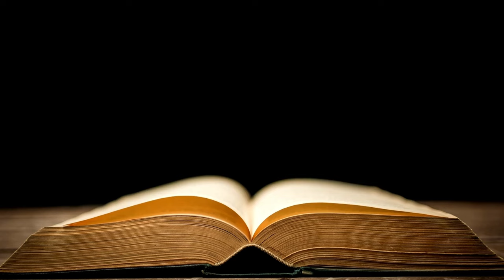Unangreifbar 📖 von Tony Robbins - Deine Strategie für finanzielle Freiheit – Buchzusammenfassung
Komplettes Buch kostenlos anhören mit Audible von Amazon

Wir erkunden die Tiefen von Tony Robbins' Bestseller "Unangreifbar", einem Meisterwerk, das Strategien für finanzielle Freiheit aufzeigt. In diesem Video präsentiere ich eine detaillierte Zusammenfassung des Buches, angereichert mit meinen eigenen Einsichten und Anwendungstipps.

"Unangreifbar" ist nicht nur ein Buch; es ist eine Lebensphilosophie. Dieses Video hilft Ihnen, die Essenz des Buches schnell zu erfassen und zeigt Ihnen, wie Sie die Lehren von Tony Robbins in Ihrem Leben anwenden können, um finanzielle Unabhängigkeit zu erreichen.

Kapitel dieser Zusammenfassung "Unangreifbar von Tony Robbins":

00:05
Einleitung zum Buch von Tony Robbins "Unangreifbar"

01:21
1 - Beim Investieren dreht sich alles um den richtigen Zeitpunkt.

03:31
2 - Es geht nicht darum, viel zu gewinnen, sondern wenig zu verlieren.

05:50
3 - In Krisenzeiten können unterbewertete Wertpapiere eine höhere Rendite bei geringerem Risiko bieten.

08:29
4 - Achte immer auf Steuern, da sie eine Bedrohung für dein Vermögen darstellen können.

10:43
5 - Schütze deine Investitionen durch Diversifizierung deines Portfolios.

13:02
6 - Überwinde deinen natürlichen Hang zu finanziellen Fehlentscheidungen durch Disziplin und Routine.

15:13
Zusammenfassung zum Buch von Tony Robbins "Unangreifbar"

Du sehnst dich nach finanzieller Freiheit, aber das goldene Händchen für den Umgang mit Geld scheint denen vorbehalten, die sich auf Business, Börse und BWL verstehen? In Wirklichkeit ist smartes Sparen und intelligentes Investieren alles andere als ein Hexenwerk. Die Buchzusammenfassung zu Unangreifbar (2017) geben dir Werkzeuge an die Hand, mit denen du nachhaltig für dich und deine Liebsten sorgst.

Der Unternehmer Tony Robbins hat sich als Autor, Berater und Coach im Bereich Geschäftsstrategien und Persönlichkeitsentwicklung einen Guru-Status erarbeitet. Er hat über 30 erfolgreiche Existenzgründungen, etliche Unternehmer, Spitzensportler, Entertainer und sogar Präsidenten betreut. Sein Buch Money: Die 7 einfachen Schritte zur finanziellen Freiheit wurde 2014 zur Nr. 1 auf der Bestsellerliste der New York Times.